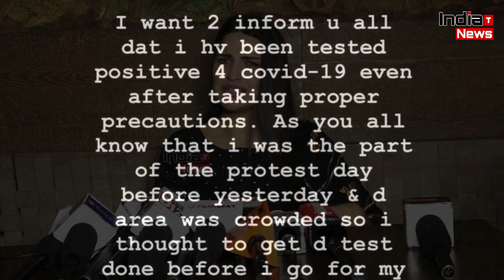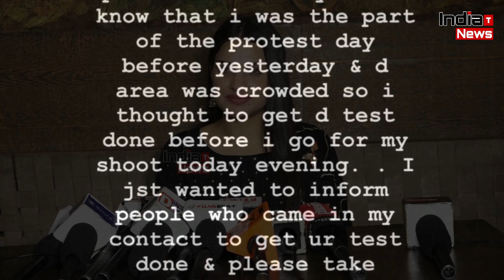Himanshi Khurana Test Corona Positive After Attending Farmers Protest